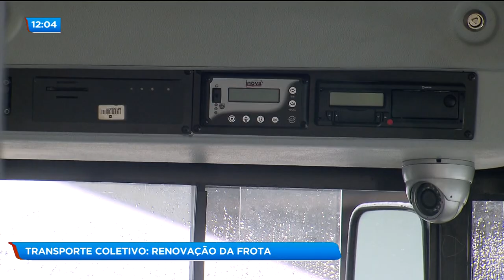BG - Transporte coletivo: renovação da frota - 02-10-2018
60 novos ônibus foram entregues hoje para integrar o sistema de transporte coletivo da região metropolitana.